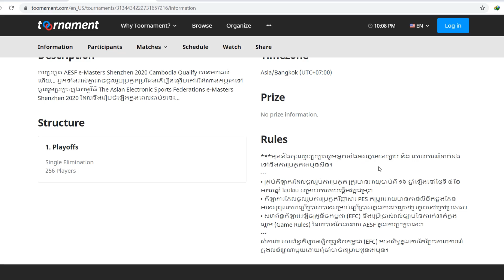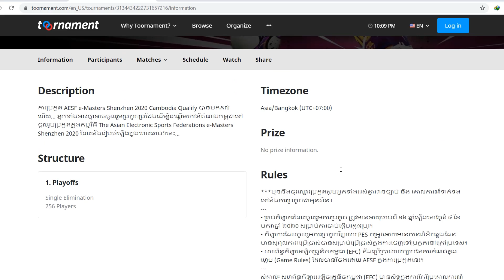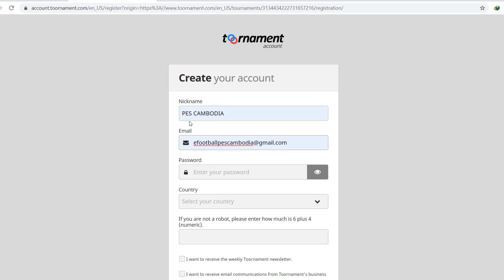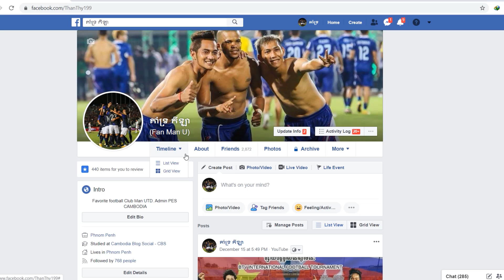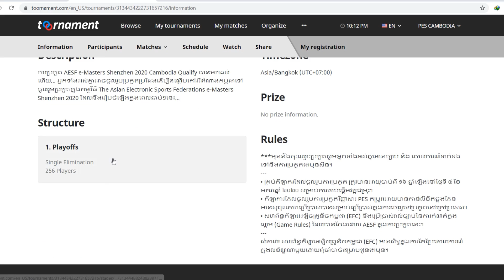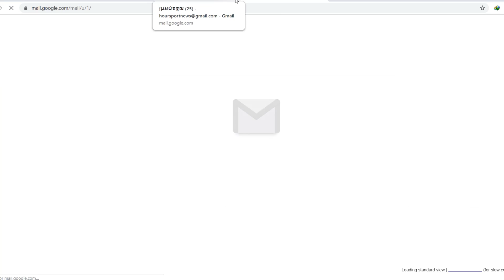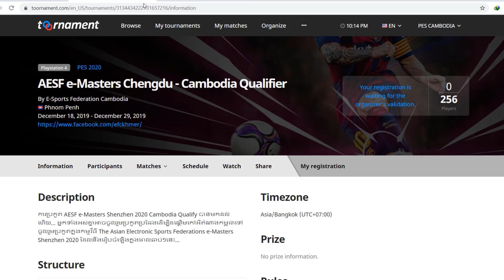ការប្រកួតជ្រើសរើសជើងខ្លាំង​ PES 2020 AESF e-Masters 2020 នឹងបើកចុះឈ្មោះចាប់ពីពេលនេះទៅ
+លីងសម្រាប់ចុះឈ្មោះ

ផ្តល់ជាប្រាក់ឧបត្ថម្តតាមរយៈ
wing : 01914782
Paygo : 7572
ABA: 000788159